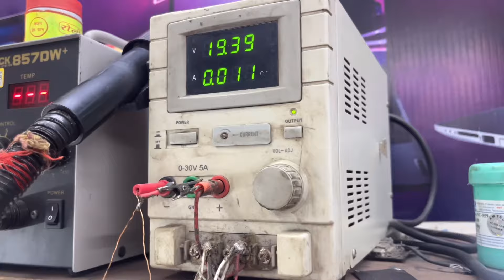सस्ते मे लैपटॉप बनवाए | Laptop repairing market Lucknow | Naza market lucknow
Hello guys ,

We make a vlog of laptop Repairing market lucknow .

Music credit👇🏻

Address :- Opp high-tech plaza, Naza Market Lalbagh Lucknow .

शुकरिया. 😍